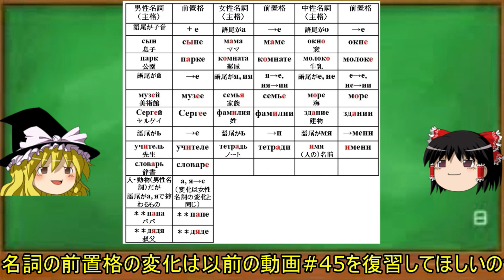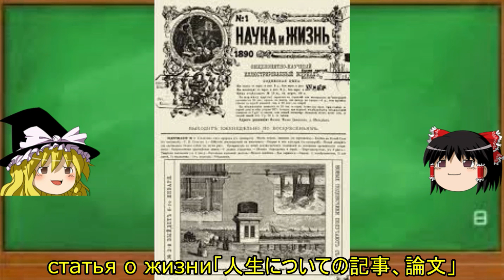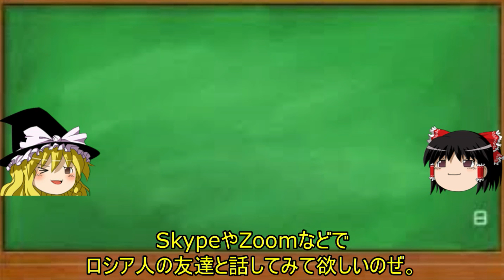ゆっくり語学解説：ロシア語#47「前置格③前置詞о +名詞:～について」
Я создал новую страницу на "Патреоне", заходите и поддерживайте мою творческую деятельность!
Patreon始めました。芸術プロジェクトのご支援宜しくお願いします！

出典：
Беликова Л. Г. и др., Русский язык: Первые шаги: Часть 1. СПб. 2000. С. 101-102.